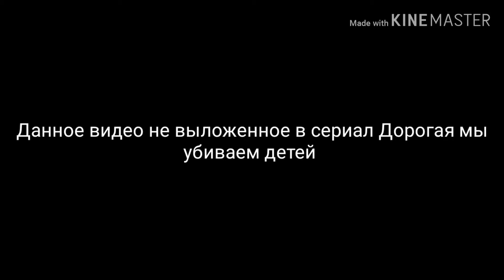ПАРОДИЯ ДОРОГАЯ МЫ УБИВАЕМ ДЕТЕЙ